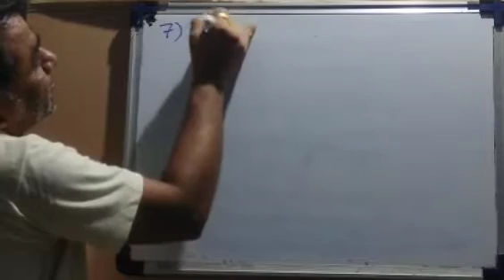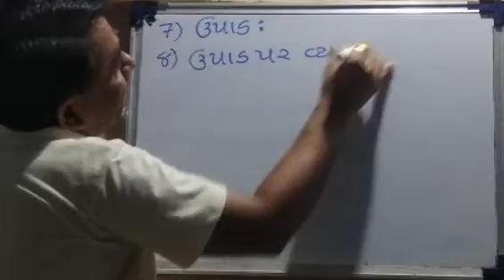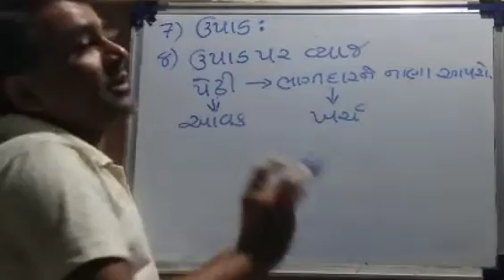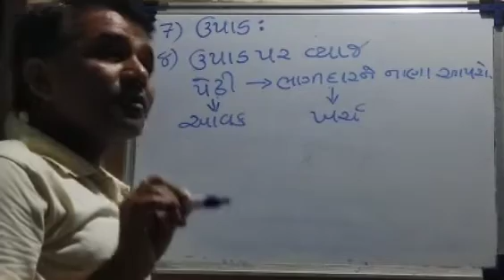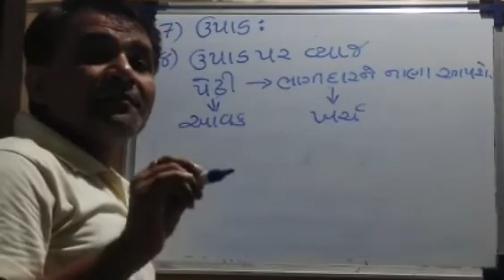Std-12 Account ch-1 ભાગીદારી Topic-5